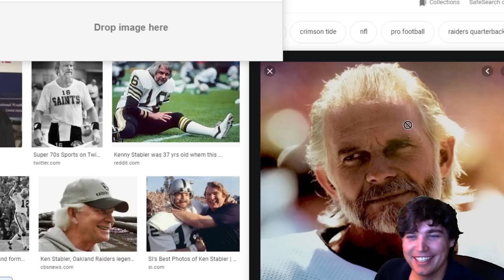TEAM OF THE WEEK KENNY GOLLADAY AND FRIENDS DOMINATE! MADDEN 20 ULTIMATE TEAM GAMEPLAY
Today we grab the new Kenny Golladay and use the Devin White that's basically the same as his TOTW in a couple games and see if they make a difference.